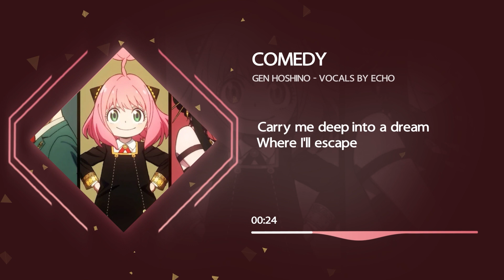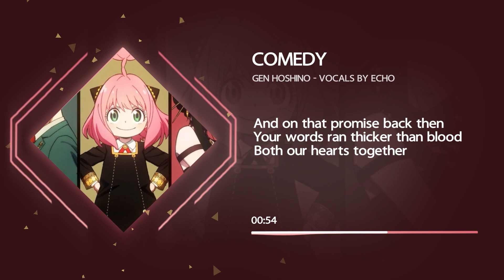SPY x FAMILY ENDING | ENGLISH Cover | Comedy | Gen Hoshino | ECHO ♪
❤︎ Family can be a home we find and create ❤︎

welcome to the youtube diary space?!? hello again ! i've been watching a lot of slice of life cute anime like spyxfamily and was encouraged by my girlfriend and friend to start doing more singing things online again, and the three of us banded together to make this!

i'm so thankful for both of them for helping me out with this!!! and i'm excited for more to come!!! we're already working on the shikimori opening !!! also phoenix helped me make an intro to the video??? MY CHIBI IS DROWNING. SAVE HER.

phoenix if you're reading this (which i know you will) know that i love you with all of my heart
and uni thank you for encouraging me as well and for the fast as heck translyrics ?!? you're so cool

ENGLISH LYRICS:

Ah the way they fight they, overwhelm the good days
But the world goes on to my dismay
Always on the outside looking in.. I've been all alone
Can't cry much like I used to
Carry me deep into a dream where I'll escape

Spilling out where I'd fall, that's right where I was caught
By the you who'd fake your day-to-day
Full of secrets, but not fooling me.. I have given
Up searching for where I belong
Family can be what I make, a home we find and create

And on that promise back then
Your words ran thicker than blood
Both our hearts together connected as one

Holding your hand, I'll go home with ya
"What should we eat?" Dinner's agenda
Secretly waiting to hear you say
"You'll never guess what happened today"
The you I get to know
Life is a daily comedy show
Doing silly dances on my bed
Rolling with laughter until I drop dead

And so our average crazy lifestyle moves right along